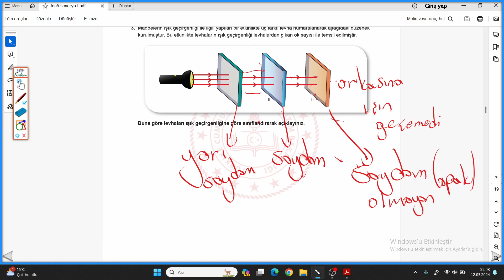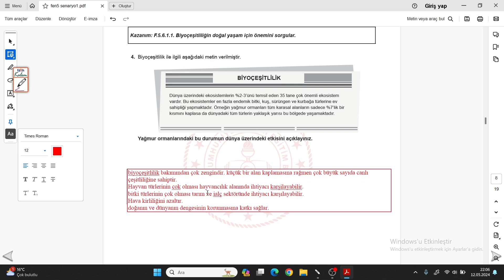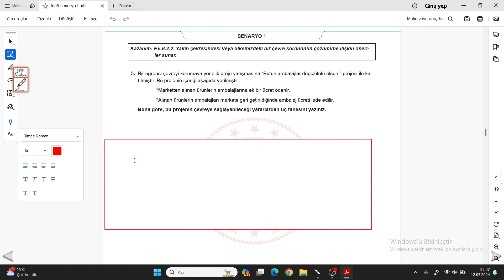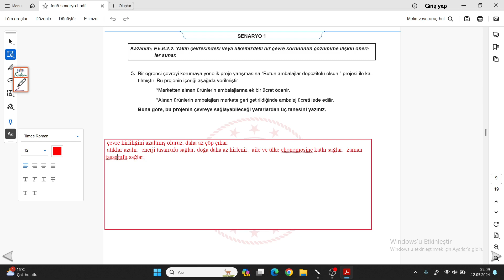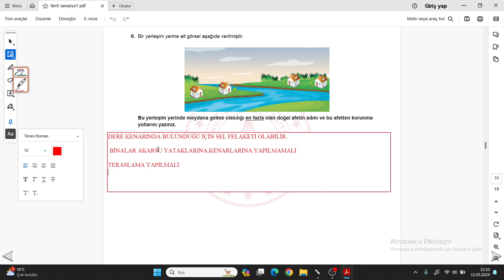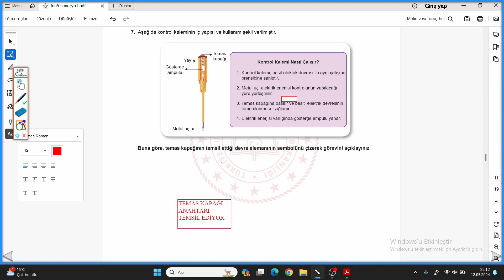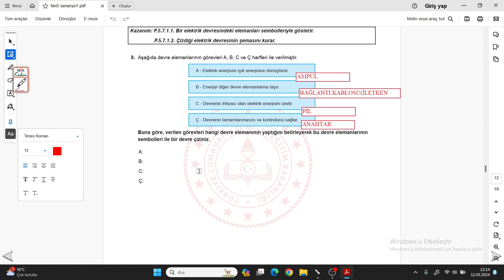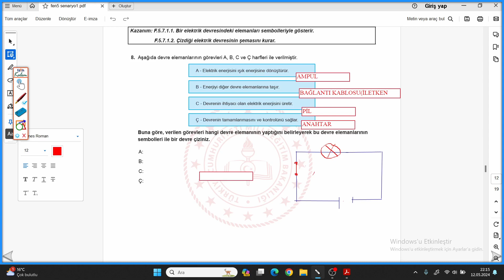5.SINIF FEN BİLİMLERİ 2.DÖNEM 2.YAZILI(1.SENARYO)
5.sınıf Fen Bilimleri dersi 2.DÖNEM 2.YAZILI(1.SENARYO) ile sınavlara hazırlanıyoruz.💪🏼💪🏼💪🏼
Milli Eğitim Bakanlığı tarafından hazırlanan örnek sorularını sizlerle birlikte çözüyoruz.